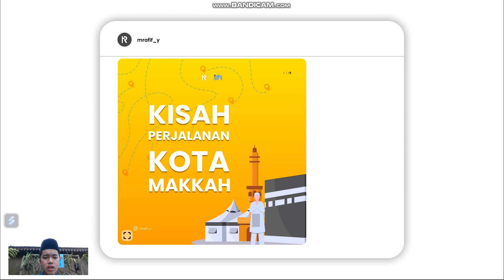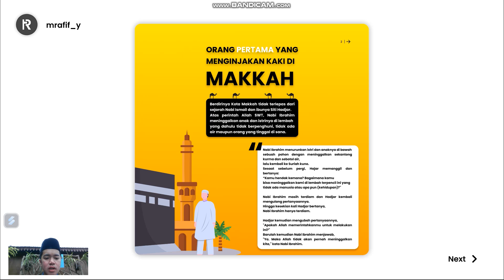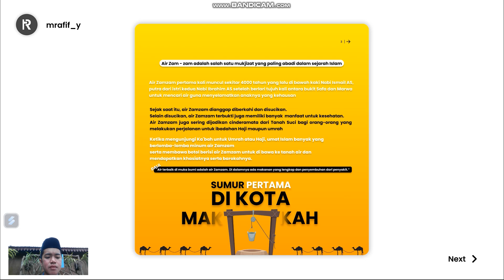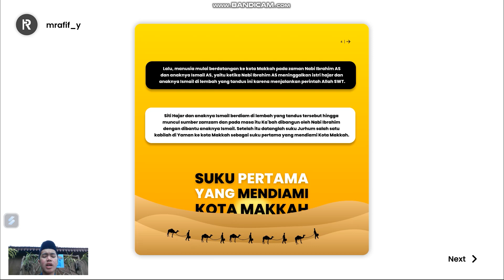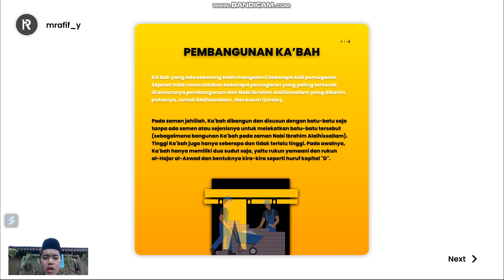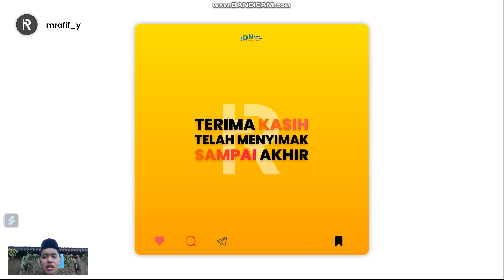Presentasi Micro Blog Siroh - Kisah Perjalanan Kota Makkah | Muhammad Rafif Yahya